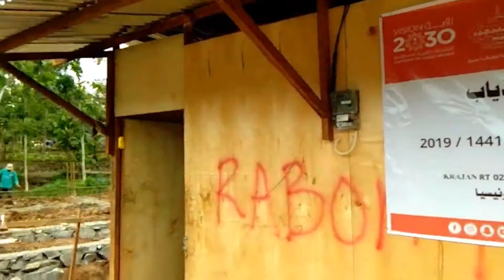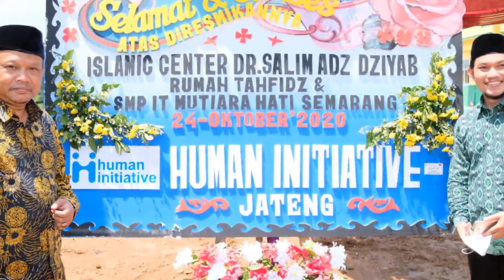الندوة تفتتح مسجداً بإندونيسيا - 2020